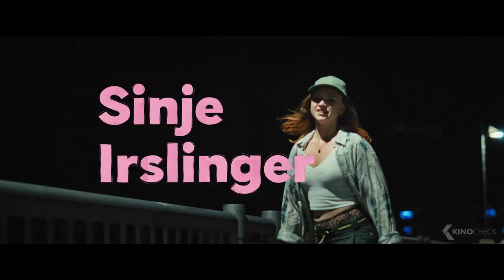GET UP Trailer 2 German Deutsch (2023)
Obwohl die beiden Schwestern Alex und Juli Zwillinge sind, könnten sie unterschiedlicher nicht sein. Während Alex durchs Abi gefallen ist, hat Juli es nicht nur mit Bravour bestanden, sondern auch schon klare Zukunftspläne. Doch nach dem Abi liegt erst mal ein cooler Sommer auf dem Skatepark vor ihnen. Gemeinsam mit der draufgängerischen Ewa und dem kompletten Skate-Newbie Nia gründen die vier Girls die Skate-Crew GetUp und wollen gemeinsam einen Contest gewinnen. Es winken eine gemeinsame Interrail-Reise und neue Boards für alle! Sie gewinnen die Vorauswahl, doch jetzt fangen die Probleme erst richtig an: die erste große Liebe, die gemeinsame Vergangenheit der Zwillinge, Zoff in der Crew … und zu guter Letzt bekommt Nia kurz vor dem Skatecontest auch noch kalte Füße…

Note | GetUp LisaUndLena German Trailer courtesy of Constantin Film. Bei einem Kauf ändert sich für euch nichts, aber ihr unterstützt dadurch unsere Arbeit. | KinoCheck®